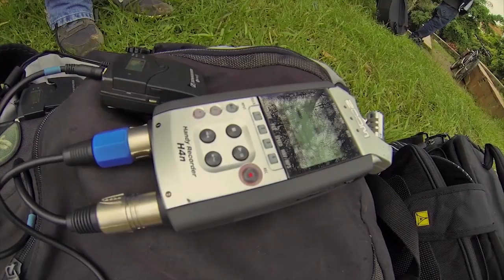Solo Valencia: Éxodo [Multitoma]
Solo Valencia, un parcero, que si pones cuidado, lo puedes ver caminando las calles con su guitarra o tocando en algún bar de esta Medellín absurda.
Esta vez, desde el parque Obrero en La Villa de Aburrá, nos regala un [Multitoma] llamado: "Éxodo".

Música, guitarra y voz: Solo Valencia.
Cámaras: Daniel Quintero, Carlos Estaban Orozco, Juan David Escobar, Jon Montoya.
Sonido directo y mezcla: Manuel Castaño
Edición: Diego Guisao.